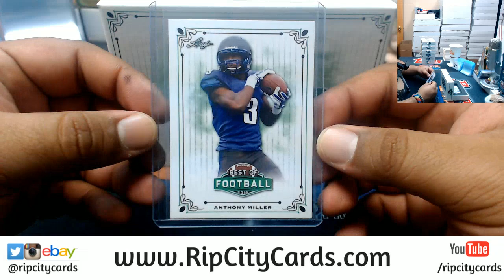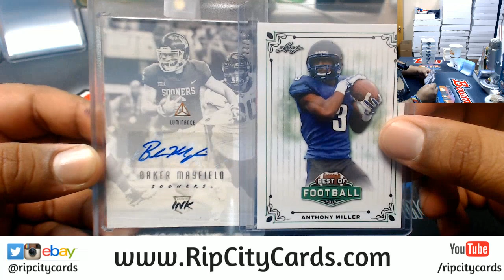2018 Leaf Best Of Football Personal Box CJ RCC